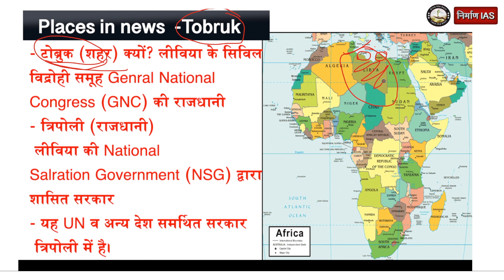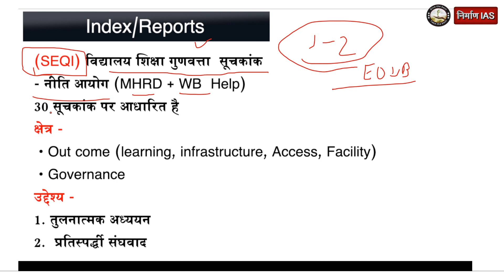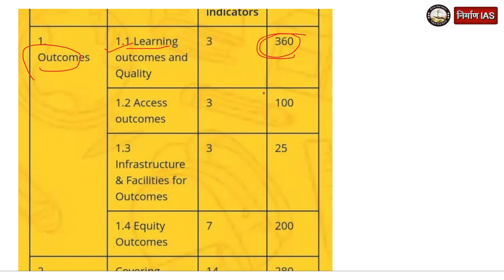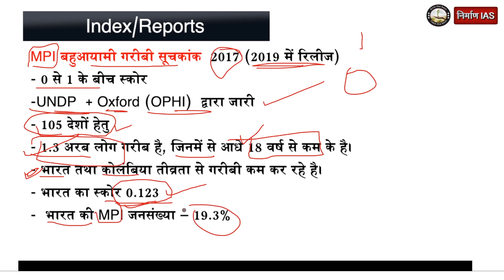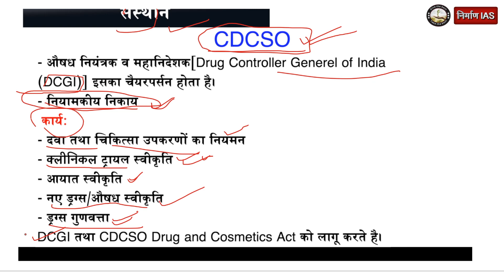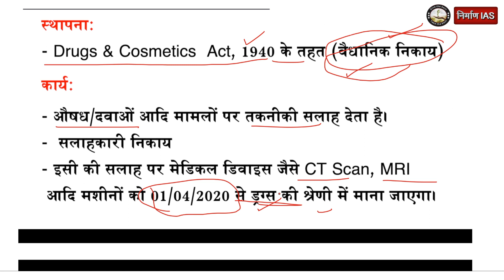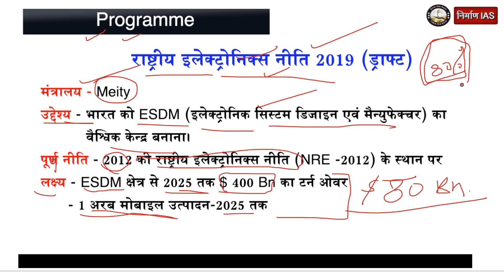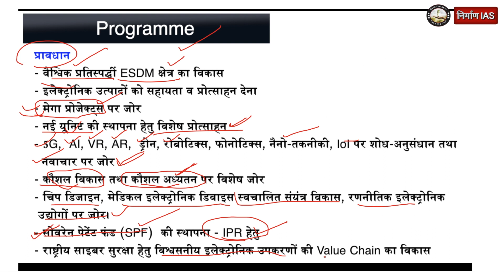PT Special BY IPS vijay singh gurjar (Part- 1)